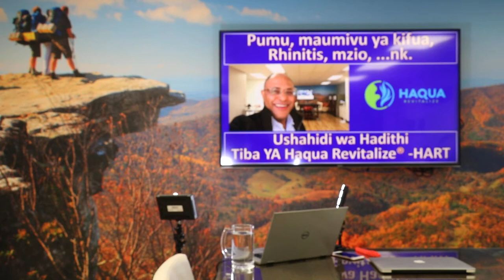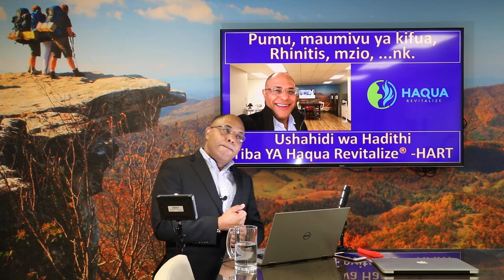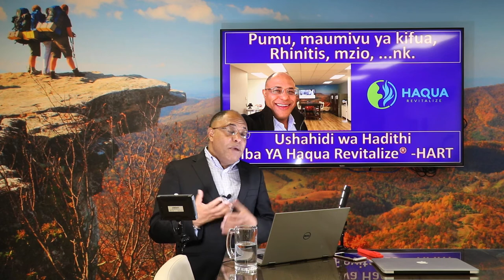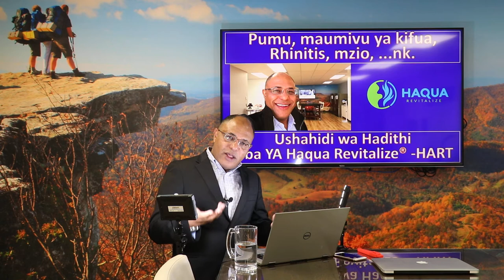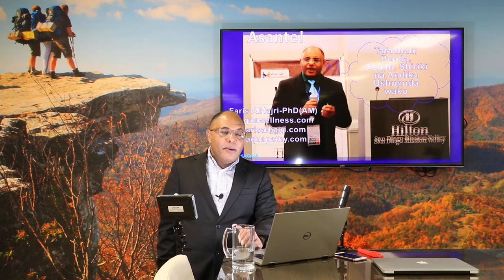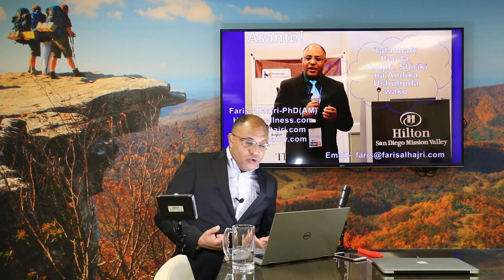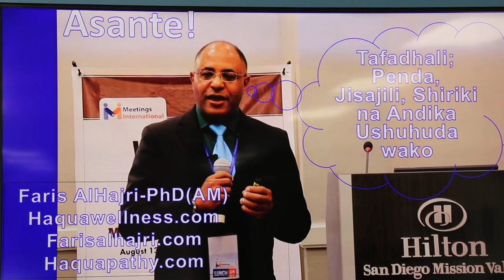MAGONJWA ZA PUMU, KIFUA, ETC.-USHAHIDI WAPONAJI; Faris AlHajri -PhD(AM)